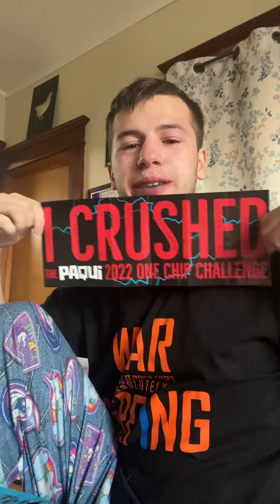One chip challenge 2022 watch a guy suffer for like 8 minutes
So last year I did the one chip challenge and it was pretty mid. The heat died down significantly after 5 minutes or so. This year I did the onechipchallenge again thinking it might be more of the same. Boy was I wrong. Shortly after recording this video my gut absolutely wanted me dead and I ended up vomiting 0/10 do not recommend suffering like this